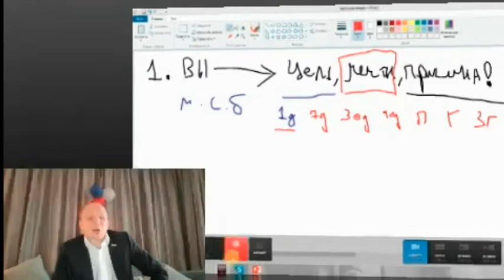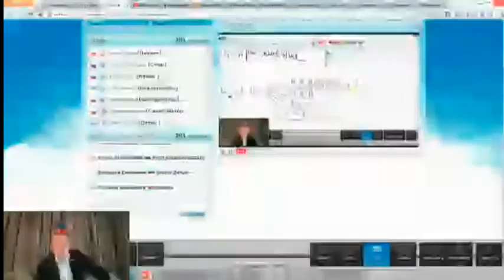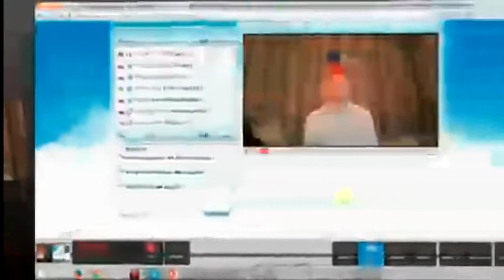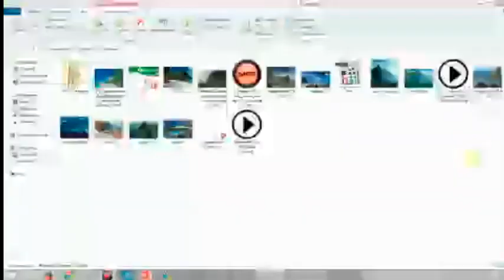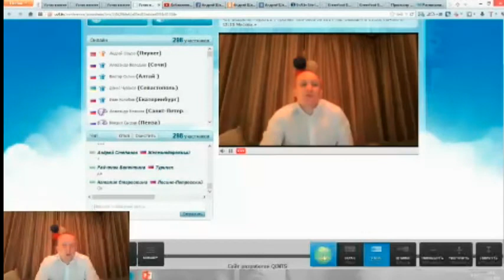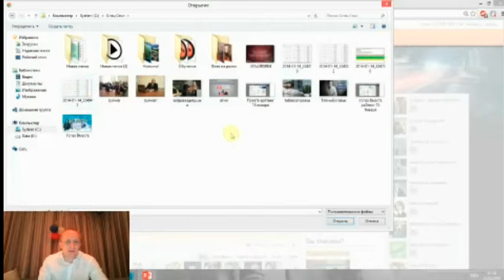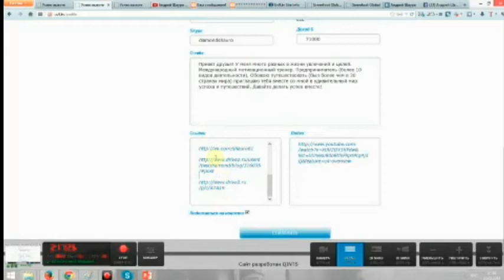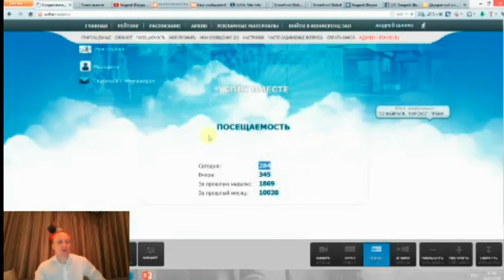Полная Система - Любого Бизнеса!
Вы узнаете на портале: 5 самых таинственных  секретов успеха!